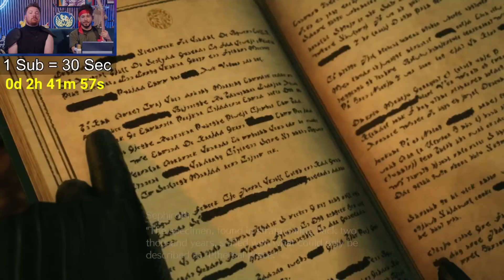Mike Starts Final Fantasy 7 Rebirth (Kinda Funny Games Stream Highlights)